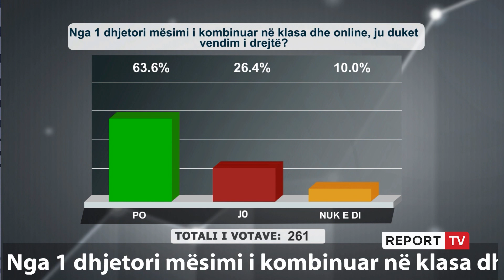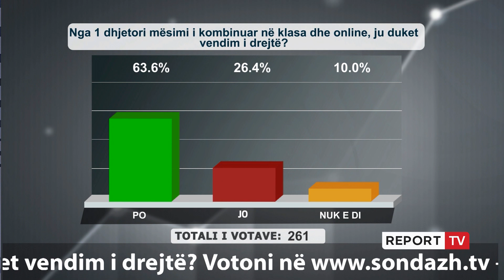Report TV -“Më ka vjedhur, vrarë dhe përdhunuar” qytetari e thotë troç se PD nuk e voton kurrë më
Në emisionin “Shtypi i Ditës dhe Ju” në Report Tv një telefonues riktheu në vëmendje firmat piramidale duke akuzuar Sali Berishën. Zotëria më pas tha se ka ardhur nga Italia në atë kohë dhe e ka votuar PD-në por sot nuk e voton kurrë më dhe zbuloi arsyen: “ Më ka vjedhur, vrarë e përdhunuar”.